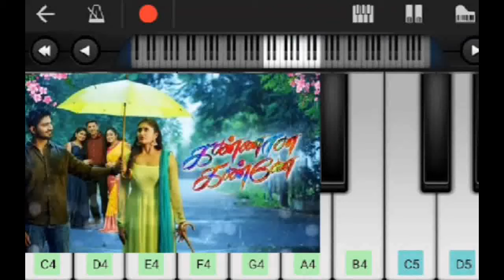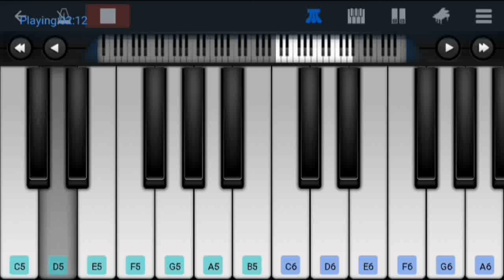|Kannana|kanne|seriyal|title|full|song|keyboard|music|and|notes|with|perfect|piano|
Hii friends, this is my channel💓💓💓

Perfect piano ✌✌✌

This video is kannana kanna seriyal title song

Pls support for my channel guys 💖💖💖

Like and command ❣❣❣